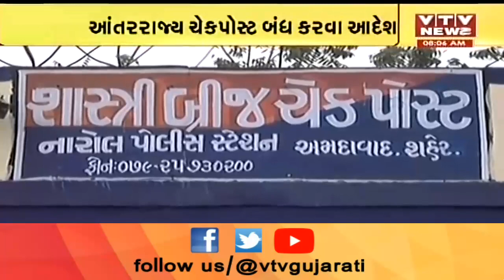રાજ્યમાં આવેલી ચેકપોસ્ટ બંધ કરવાનો DGPએ તમામ જિલ્લા પોલીસવડાને કર્યો આદેશ| VTV Gujarati News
રાજ્યમાં આવેલી ચેકપોસ્ટ બંધ કરવાનો DGPએ તમામ જિલ્લા પોલીસવડાને કર્યો આદેશ